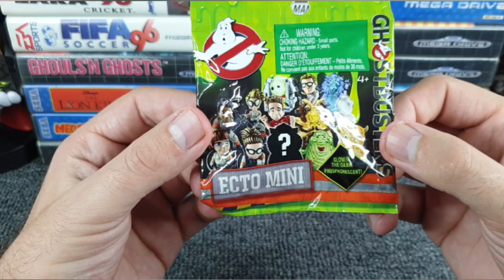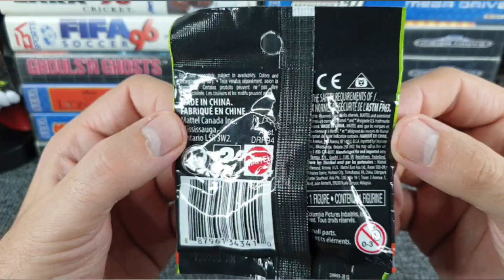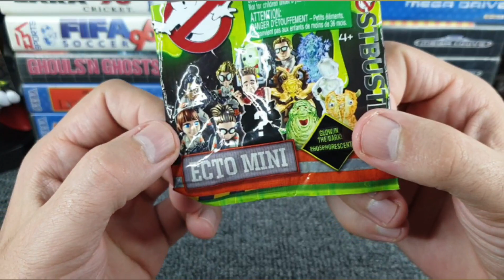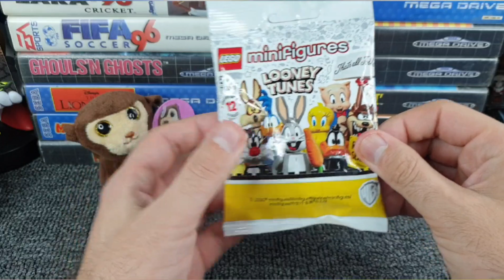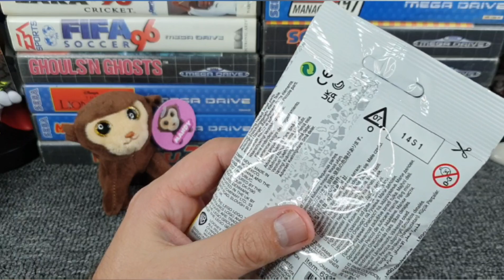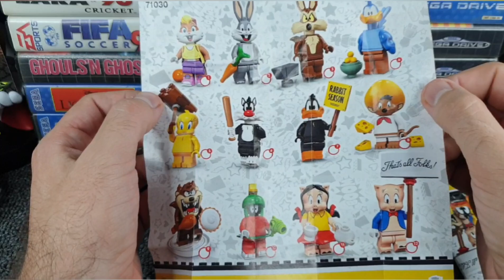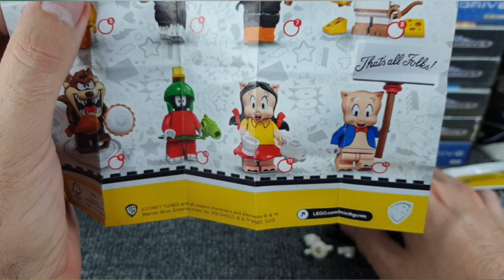Random blind bag openings!!! 3 Blind bags Season 2, Episode #09!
Welcome to my blind bags series, 3 blind bags! What random blind bags will I pull from the box full of different blind bags? Will they be any good? Please watch and find out!